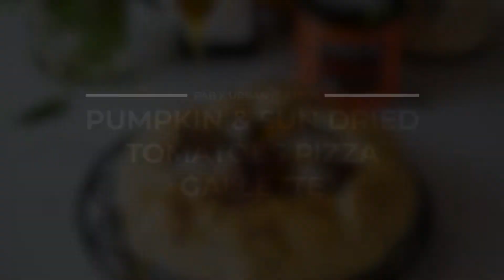Pumpkin & Sundried Tomato Pizza Galette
This vegan bake hit the ball out of the park.

If you're scared of the 'yeast monster' like I once was, fear no more because @urbanplatter.in has you covered. Your search for good quality dependable yeast ends here. Your search for the most delicious pizza galette also ends here. How much better can things get when pizza meets a rustic free form pie?

Everything that went into this pizza galette made the bake a winner. Honestly in love with each one of these ingredients beginning with the active dry yeast from Urban Platter. The 00 pizza flour, the fried garlic bits, the extra virgin olive oil, the sun-dried tomatoes and vegan mozzarella created magic!

I've broken the steps down for you quite simply. It's warm these days, so the water was room temperature to control the yeast activity. Use tepid water if the weather is cold, but do make this. It's simple, it's free form, needs no special equipment and is a treat!

Recipe follows...

{makes 2 X 8" galettes}

Dough
2 cups flour
2 tsp active dry yeast
2 tbsp fried garlic
1 tsp dried mixed herbs
1/2 tsp salt
1/2 tsp sugar
5 tbsp extra virgin olive oil
3/4 c warm water

Filling
Roasted Pumpkin, walnuts & onions
Sun-dried tomatoes
Vegan mozzarella
Fresh basil

Method

Pizza dough
Add all ingredients to the bowl of a stand mixer or a large bowl and knead to a smooth elastic dough.
Transfer the dough to a lightly oiled bowl, cover with cling wrap or a kitchen towel and leave to rise until doubled, an hour or two.
Preheat the oven to 190C.
Divide into 2. Roll one half into a 12" round circle. Leaving a 1.5" border,  add the filling beginning with oven-roasted pumpkin, walnuts and onions, then sun-dried tomatoes, vegan mozzarella and fresh basil. Fold the edges over to make the sides, pressing gently into place. Sprinkle over fried garlic bits.
Transfer to a cast-iron skillet or baking tin.
Bake for 30 minutes until
Light golden brown and puffy.
Rest for 30 minutes, then slice and serve.